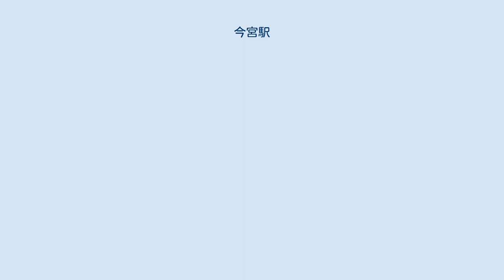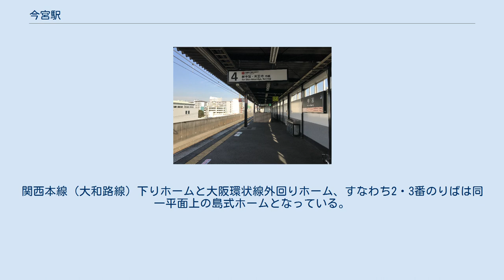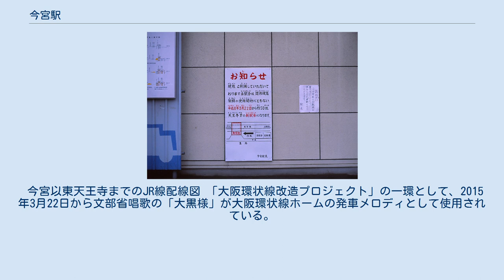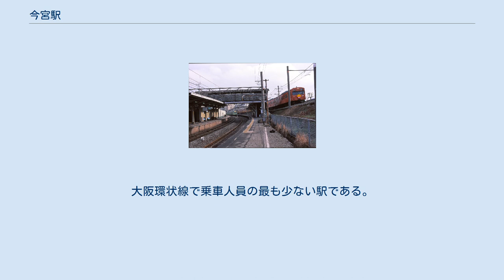今宮駅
1番ホーム。
左側は2・3番ホーム、上階は4番ホーム 4番ホーム 今宮駅（いまみやえき）は、大阪府大阪市浪速区大国三丁目にある、西日本旅客鉄道（JR西日本）の駅である。
駅番号は関西本線（大和路線）がJR-Q18、大阪環状線がJR-O18。
駅シンボルフラワーは「菩提樹」である。
 関西本線と大阪環状線の2路線が乗り入れており、このうち関西本線を当駅の所属線としている。
当駅はアーバンネットワークエリアに入っており、関西本線は「大和路線」の路線愛称設定区間に含まれている。
 1966年（昭和41年）に新今宮駅と芦原橋駅の設置に伴い、近接する当駅の廃止（3月31日予定）が告知されるが、寝耳に水だった一部の住民による反対運動の高まりにより、無期延期の後、翌1967年（昭和42年）5月10日に廃止計画そのものが取り消しになった。
 長らく、大阪環状線の駅は存在せず、1997年3月8日にホームが設置され、芦原橋－新今宮間の新たに止まる駅となった。
そのため、現在当駅が大阪環状線で最も新しい駅となっている。
(純粋な新駅としては1983年開業の大阪城公園駅が最も新しい)。
 1899年（明治32年）に大阪市南区木津（現在地）にて開業。
開業当初から今宮駅だが、木津の集落の西外れに位置し、東隣の南区今宮の集落よりも、西隣の南区西浜町の集落のほうが近いような場所だった。
そのため、当駅周辺が今宮と呼ばれることはほとんどない。
 開業当初こそ今宮戎神社の最寄駅だったが、のちに恵美須駅（現・今宮戎駅）、恵美須町駅、大国町駅、新今宮駅が開業したため、現在当駅が今宮戎神社の最寄駅として扱われることはない。
なお、大国町駅や今宮戎駅とともに敷津松之宮（通称：木津大国）の最寄駅の一つである。
 高架に伴うお知らせ。
 今宮駅 地上駅時代　右は大阪環状線外回り。
 関西本線（大和路線）の1・2番のりばは相対式2面2線のホーム、大阪環状線の3・4番のりばは単式上下2層構造のホームとなっている。
関西本線（大和路線）下りホームと大阪環状線外回りホーム、すなわち2・3番のりばは同一平面上の島式ホームとなっている。
両線とも分岐器や絶対信号機がない停留所に分類される。
有効長は全面8両編成分である。
新今宮駅の当駅側に関西本線と大阪環状線の間の渡り線があり、大和路線・阪和線と大阪環状線を直通する列車は、天王寺駅－新今宮駅間では関西本線、新今宮駅－当駅間では大阪環状線を使用する。
 新今宮駅が管理する直営駅である。
ICOCAの利用エリア（相互利用可能ICカードはICOCAの項を参照）、および特定都区市内制度における「大阪市内」に属する。
 上表の路線名は旅客案内上の名称で表記している。
 今宮以東天王寺までのJR線配線図 「大阪環状線改造プロジェクト」の一環として、2015年3月22日から文部省唱歌の「大黒様」が大阪環状線ホームの発車メロディとして使用されている。
当駅の近くにある木津大国（敷津松之宮摂社・大国主神社）に因んでいる。
 2019年（令和元年）度の1日平均乗車人員は4,750人である。
大阪環状線で乗車人員の最も少ない駅である。
 注釈 出典